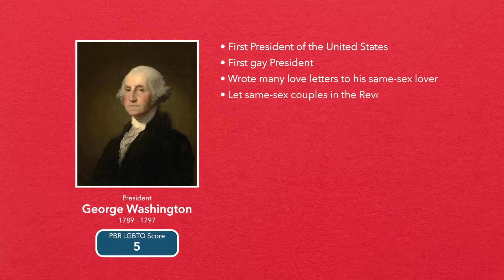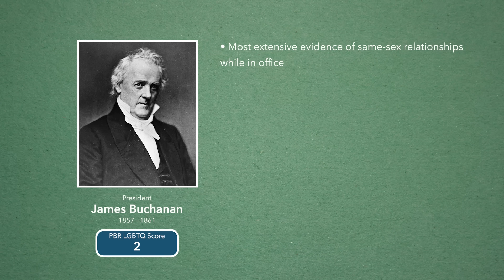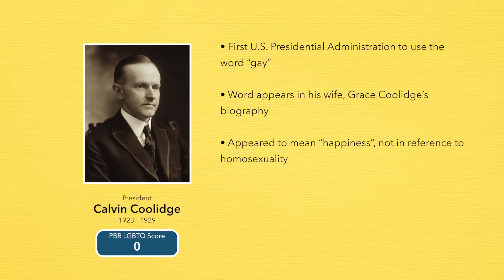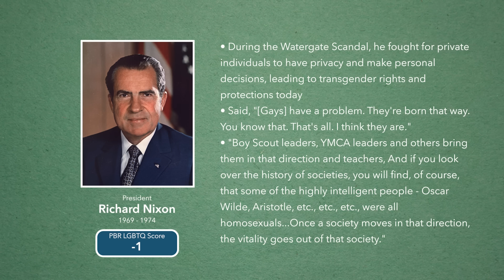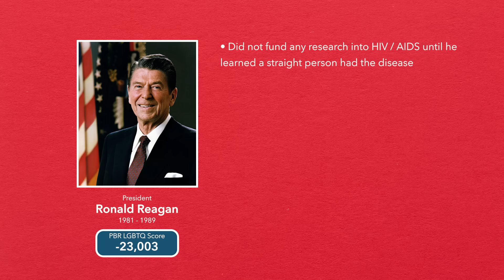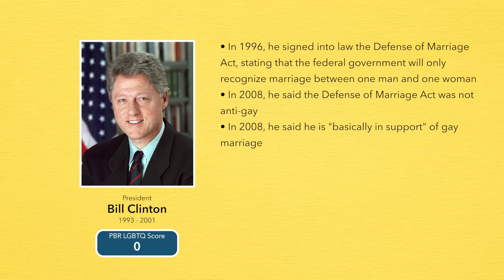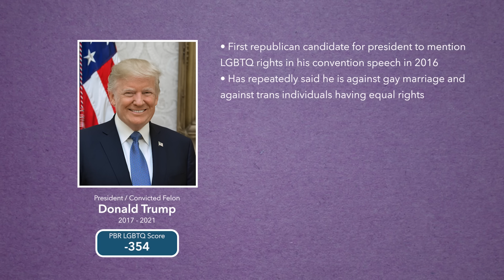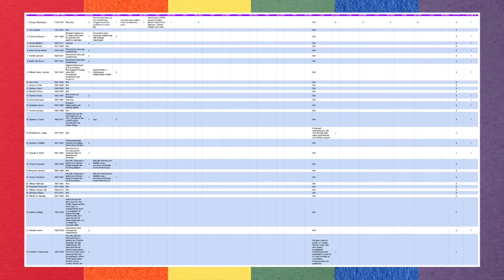Which US President was the Most LGBTQ Friendly?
There have been 14 LGBTQ Presidents of the United States but which one was the most LGBTQ friendly during their time in office?